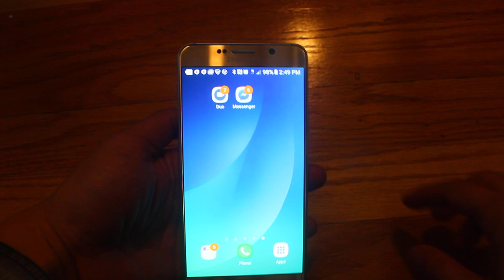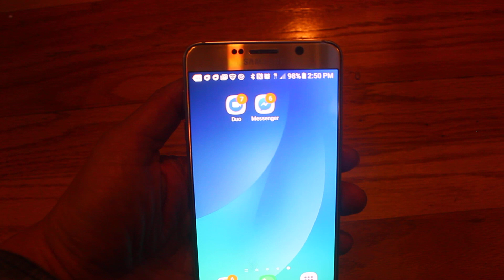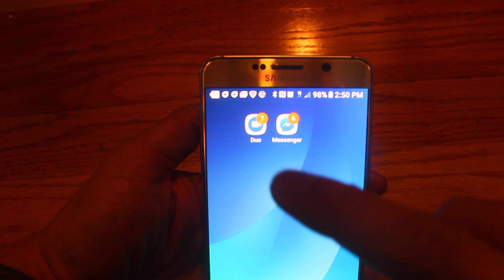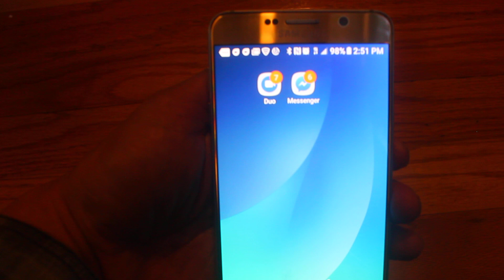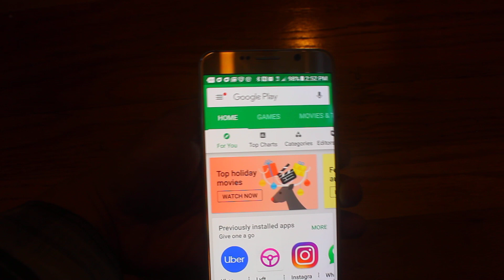Hướng Dẫn cách facetime trên tất cả các ĐT di động và gọi miễn phí quốc tế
Ứng dụng Duo dùng face time hay video chat hoac nói chuyện mà không cân phả mua thẻ cào để gọi d.t quốc tế .